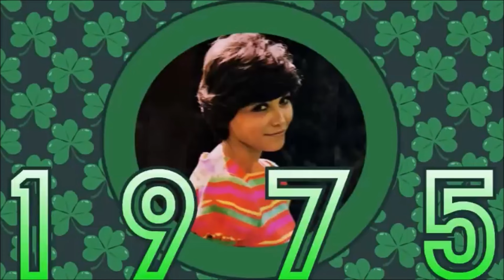Baladas Que Llegan Al Corazón🌹Los Mejores Baladas De Todos Los Tiempos En Ingles🌹 Varios Artista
Baladas Romanticas
Canciones De Amor,Baladas clásicas
baladas clasicas de los 60 y 70
canciones de amor antiguas
baladas romanticas,baladas romanticas 70 y 80 español